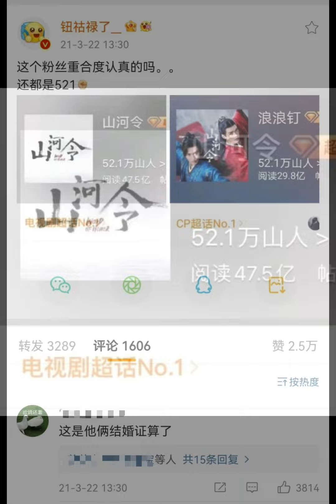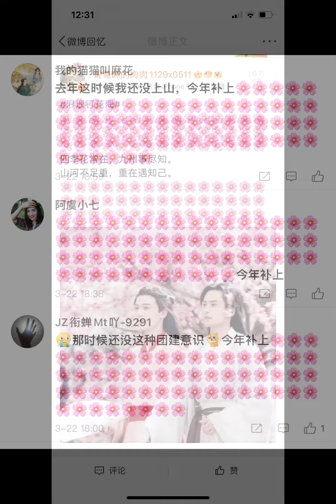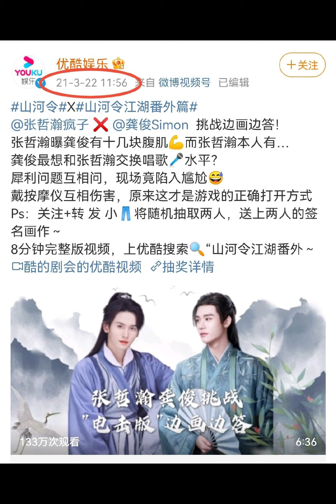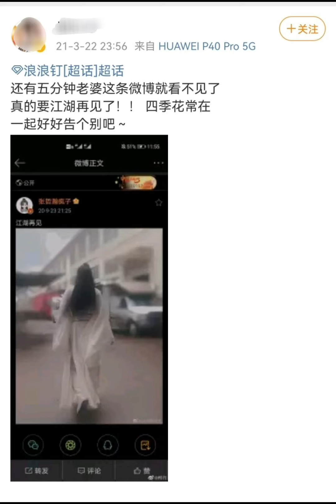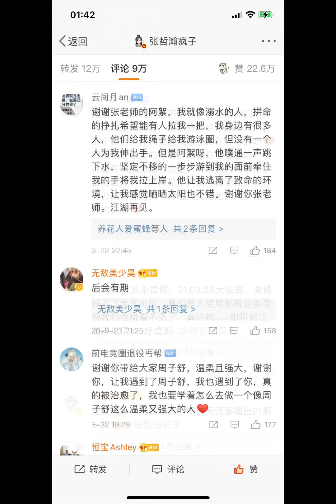【浪浪钉】3/22一年前的今天山人们都在干什么呢？山河令超点大结局！浪浪钉超话里浪漫的一片花海团建！好开心也好伤心的一天！又是一个不眠之夜😅😅😅浪浪钉 🌸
one year ago， cp fans celebrate the final of word of honor. In the LLD super topic, we all post 🌸🌸🌸to show our love.
Bgm 知足/张哲瀚/五月天

怎么去拥有 一道彩虹
怎么去拥抱 一夏天的风
天上的星星笑地上的人
总是不能懂不能觉得足够
如果我爱上 你的笑容
要怎么收藏 要怎么拥有
如果你快乐 不是为我
会不会放手其实才是拥有
当一阵风吹来风筝飞上天空
为了你而祈祷 而祝福而感动
终于你身影消失在 人海尽头
才发现 笑着哭 最痛
那天你和我 那个山丘
那样的唱着 那一年的歌
那样的回忆 那么足够
足够我天天都品尝着寂寞
如果你快乐再不是为我
知足的快乐叫我忍受心痛